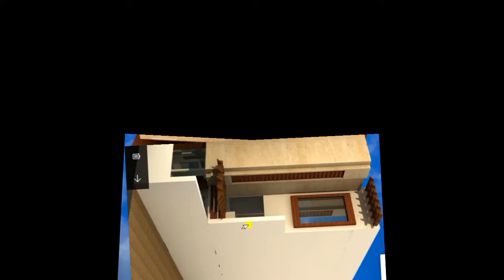How to read house plan in india